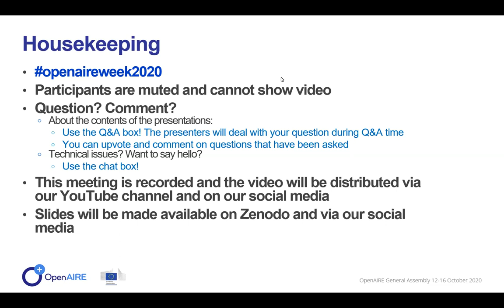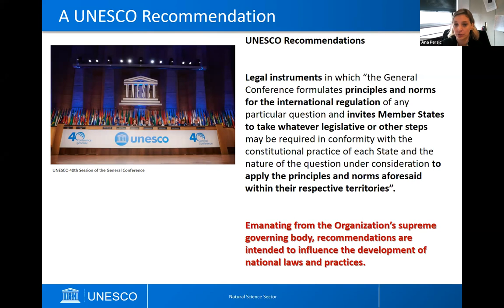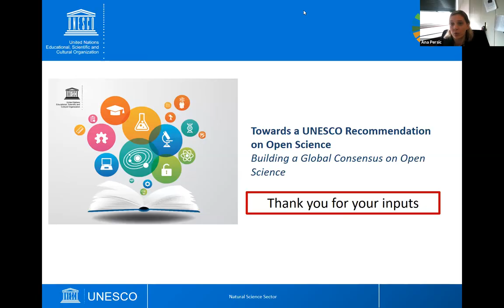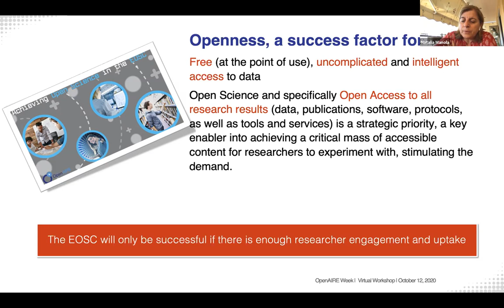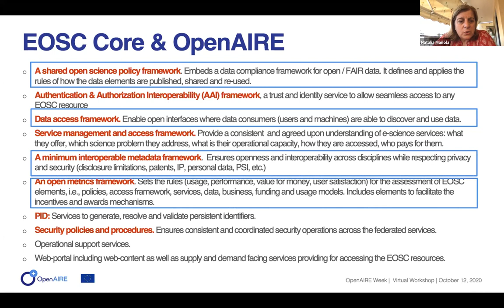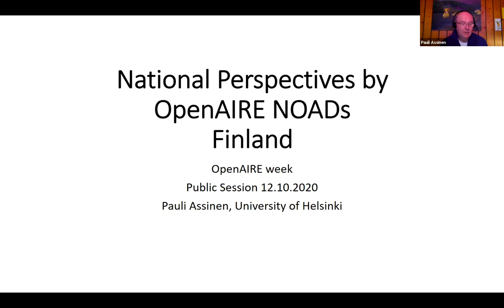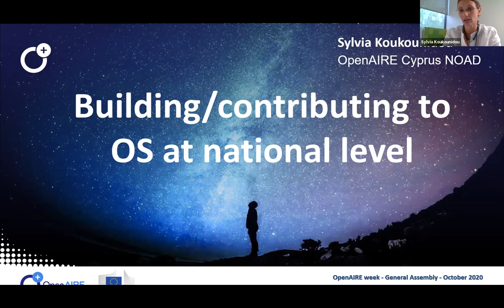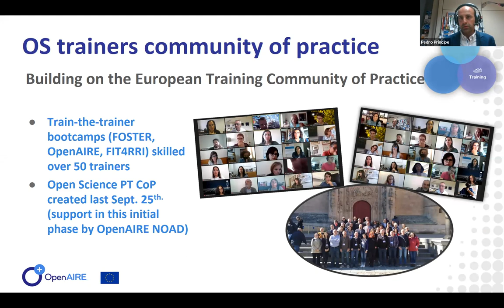OpenAIRE Week: General Assembly (day 1): Kick off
Presentations during the Kick off session of the OpenAIRE Week, General Assembly.
Practical implementation is the next step in making Open Science work. How can this work at an international and European level, and what does this mean in terms of implementing EOSC? In this webinar, the audience got a first-hand look at the draft UNESCO recommendation on Open Science and partnership for Open Science. The session also outlined the role of OpenAIRE in EOSC and focused on national efforts to implement elements of EOSC at national level.

Programme:
00:00 Opening
00:02:05 Welcome, Yannis Ioannidis
00:12:50 UNESCO Open Science Recommendations, Ana Persic
00:43:37 OpenAIRE in EOSC, Natalia Manola
01:18:45 National Perspectives by OpenAIRE NOADs: Pauli Assinen, University of Helsinki
01:25:31 National Perspectives by OpenAIRE NOADs: Biljana Kosanovic, University of Belgrade
01:35:50 National Perspectives by OpenAIRE NOADs: Sylvia Koukounidou, University of Cyprus
01:42:30 National Perspectives by OpenAIRE NOADs: Pedro Principe, University of Minho
01:53:58 National Perspectives by OpenAIRE NOADs: Inge Van Nieuwerburgh, University of Ghent
01:59:17 Q&A